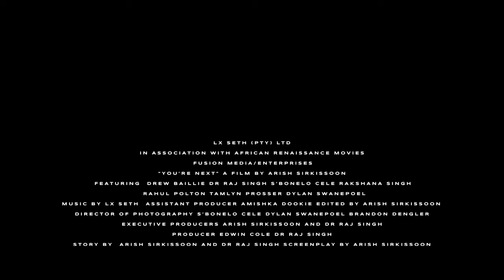You're Next (Final Cinematic Trailer- Out July 2023)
A FILM BY ARISH SIRKISSOON

DIRECTED BY: ARISH SIRKISSOON ​​​​​​​​

GENRE- HORROR/ PSYCHOLOGICAL THRILLER

EXECUTIVE PRODUCER: ARISH SIRKISSOON DR RAJ SINGH​

WRITTEN BY: ARISH SIRKISSOON AND DR RAJ SINGH

SCREENPLAY BY: ARISH SIRKISSOON

TAGLINE: EVERYONE IS DYING TO BE LIKED

ADDITIONAL CONTRIBUTION BY: AMISHKA DOOKIE, BRANDON DENGLER AND EDWIN COLE

PRODUCED BY: EDWIN COLE, DR RAJ SINGH

CO-PRODUCER: AMISHKA DOOKIE

FILM TYPE- FEATURE FILM​​​​​

CINEMATOGRAPHY: S’BONELO CELE, DYLAN SWANEPOEL, BRANDON DENGLER, EDWIN COLE

CAMERA: SONY A1 (NINJA ATOMOS V PLUS)

ASPECT RATIO:  3840*2160 (4K)

LOCATION: DURBAN, SOUTH AFRICA ​​​​​​​​

SOUND: STEREO/5.1 SURROUND MIX​​​​​​​

LANGUAGE: ENGLISH

OWNERSHIP:

THE FILM IS OWNED BY LX SETH (PTY) LTD AND ARM (PTY) LTD.

LX SETH- THE DIRECTOR OF THIS COMPANY IS ARISH SIRKISSOON.

ARM- THE DIRECTOR OF THIS COMPANY IS DR RAJ SINGH.

LEAD CHARACTERS

SANDRA- DREW BAILLIE
DETECTIVE KHAN- DR RAJ SINGH
DETECTIVE KHUMALO- S’BONELO CELE
DETECTIVE SINGH- RAKSHANA SINGH
CLINT- RAHUL POLTON
DELILIAH- TAMLYN PROSSER
ADAM- DYLAN SWANEPOEL
XAVIAR KNIGHT- ARISH SIRKISSOON

SYNOPSIS

DETECTIVE KHUMALO FINDS HIMSELF TANGLED IN A COMPLEX CASE WHEN A BLOODIED GIRL RUNS INTO HIS STATION WITH AN ELABORATE STORY. HE CONTACTS AN OLD FRIEND (DETECTIVE KHAN), WHO IS A SPECIALIST, TO HELP HIM COME TO TERMS WITH THE INFORMATION. THEIR INVESTIGATION TAKES THEM DOWN A PATH OF MURDER AND DECEIT LINKED TO THE SOCIAL MEDIA WORLD.

TAGLINE
EVERYONE IS DYING TO BE LIKED

LOGLINE
DETECTIVES GO DOWN A RABBIT HOLE OF LIES AND DECEIT TO UNCOVER A SOCIAL MEDIA SYSTEM THAT IS PLAGUED BY INDIVIDUALS WHO WILL DO ANYTHING FOR ATTENTION.

DRAMATIC ISSUE
GOOD VERSUS EVIL

CONTROLLING IDEA

WHO ARE YOUR FRIENDS ?